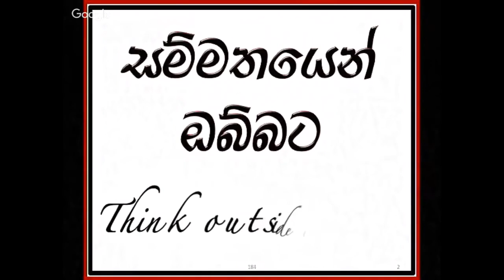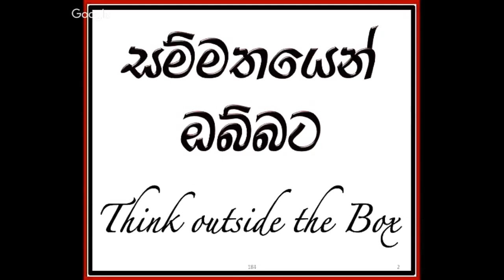ත්‍රිපිටක සාක්ශි සහිතව​ නිවන් මග මුල සිට 2 කොටස- නිරුක්ති යනු මොනවාද??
Walasmulle Abhaya Thero | Nirapekshathwaye maga | Seaon 8 | Arya Ashtangika Margaya

ත්‍රිපිටක සාක්ශි සහිතව​ නිවන් මග මුල සිට 2 කොටස - නිරුක්ති යනු මොනවාද?? - nirapekshathwaye maga - nirukthi yanu monawada?